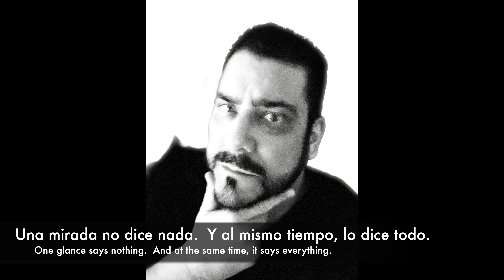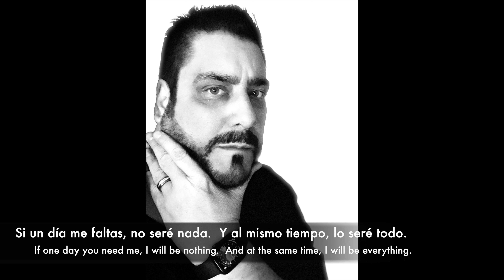Una Palabra by Carlos Varela, sung a capella by Terry Hull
This is the piece they played at the end of the movie "Man on Fire" starring Denzel Washington.  I sung this song to my children when they were babies to put them to sleep.  So this is a lullaby song to them.  But the words are quite deep.  I have added the Spanish words, and also an English translation.  This is the first time I have had the courage to upload my voice to YouTube (or anywhere) so please be kind.